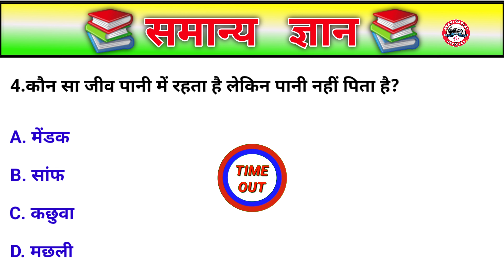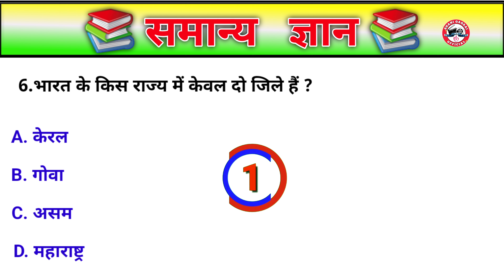Top 06 Question And Answer || मोबाइल को हिंदी में क्या कहतें है || New Hindi GK Question Answer 2024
Your Queries 👇

sql questions and answers
questions
sales interview questions and answers
behavioural interview questions and answers
how to answer behavioural interview questions
interview questions and answers for experienced